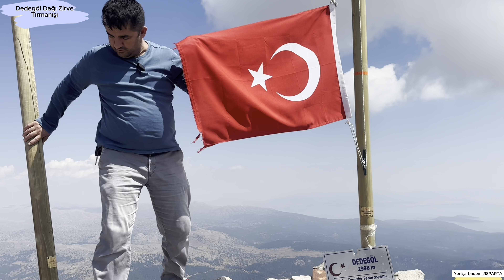Dedegöl Dağına Tırmandık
**Dedegöl Dağı'na 5. Tırmanışımız – 6 Ağustos 2024**

Merhaba değerli izleyicilerim!

6 Ağustos 2024 tarihinde, üç yeğenimle (Tolga KAPÇI, Kemal KAPÇI, Ahmet Tuna CENGİZ) birlikte, Türkiye'nin saklı cennetlerinden biri olan Dedegöl Dağı'na beşinci kez tırmandım. Yeğenlerimin ilk tırmanışıydı. Bu doğa harikası dağ, Isparta'nın Yenişarbademli ilçesinde yer alıyor ve her seferinde bizlere bambaşka güzellikler sunuyor. Dedegöl Dağı'nın zirvesine ulaşmak, doğayla baş başa kalmak ve manzaraların tadını çıkarmak her defasında unutulmaz bir deneyim sunuyor.

Bu tırmanışta, dağın kendine özgü doğası, berrak gökyüzü ve temiz havası bizi bir kez daha büyüledi. Dağcıların ve doğa severlerin gözdesi olan Dedegöl Dağı, özellikle zorlu ama keyifli parkurları ve muhteşem manzaralarıyla biliniyor. Her adımda karşımıza çıkan eşsiz bitki örtüsü ve manzaralar, bu tırmanışı her zamanki gibi özel kıldı.

Bu tırmanış maceramızın detaylarını ve Dedegöl Dağı'nın sunduğu güzellikleri sizlerle paylaşmaktan büyük mutluluk duyuyorum. Eğer siz de bu dağda bir macera yaşamak isterseniz, benimle iletişime geçebilirsiniz. Tüm sorularınız için irtibat numaram: **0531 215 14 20**.

Doğayı keşfetmek, macera dolu bir tırmanış yapmak ve bu muhteşem deneyimi yaşamak için sizleri de Dedegöl Dağı'na davet ediyorum!

Sevgiler,
Mumasell